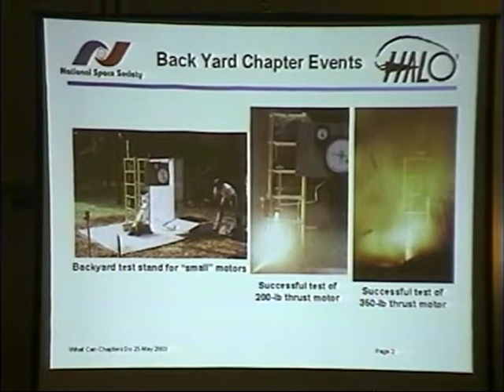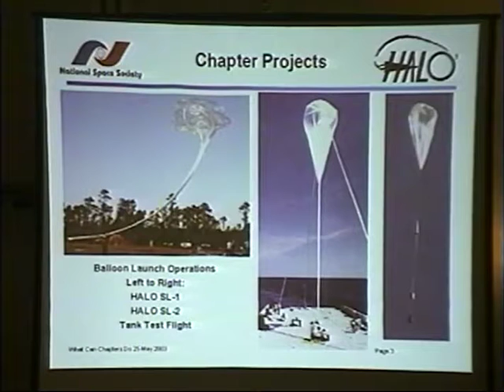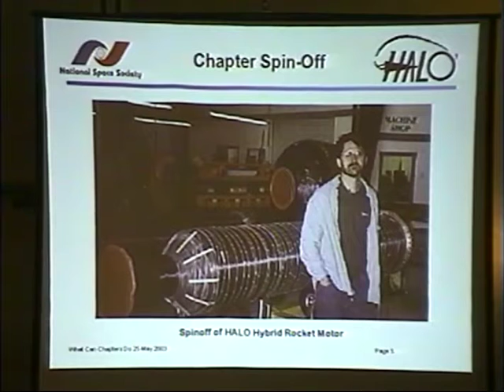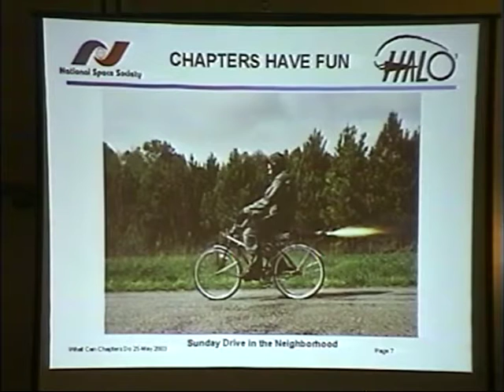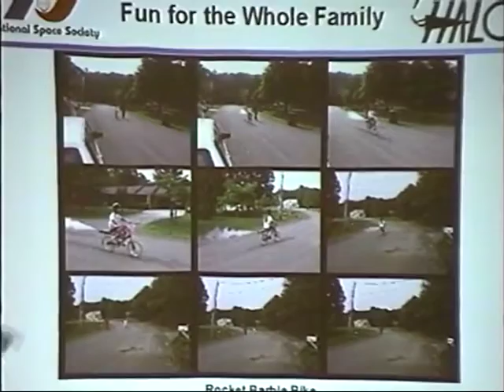ISDC 2003 - NSS Awards Banquet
The National Space Society's 22nd annual International Space Development Conference was held May 23-26, 2003 in San Jose, California.

Kirby Ikin - Welcome - 0:13
Kirby Ikin - Introduction - 1:48
Greg Allison - Master of Ceremonies - 2:45
Pat Montour - Chairperson - 4:47
Greg Allison - 10:36
Greg Allison - Project HALO - 13:33
Jim Plaxco - Chapter Activity Awards - 18:46
Kirby Ikin - Space Pioneer Award - 47:07
Barry McCool - Acceptance Speech - 52:20
Greg Allison - Wrap-up - 1:00:55
Tom Koszoru - 2004 ISDC Preview - 1:02:56
Greg Alison - Close - 1:04:49